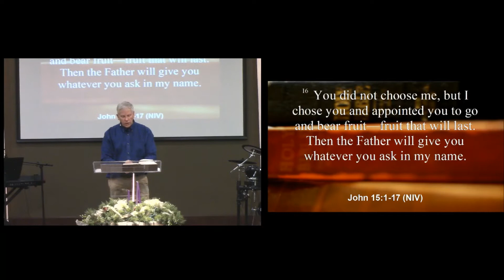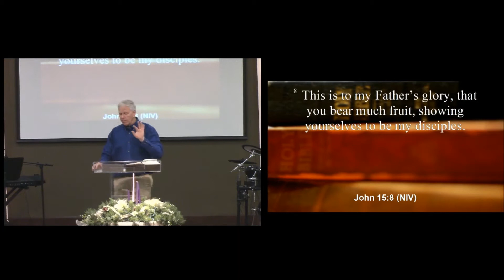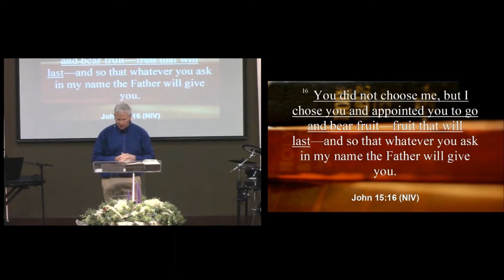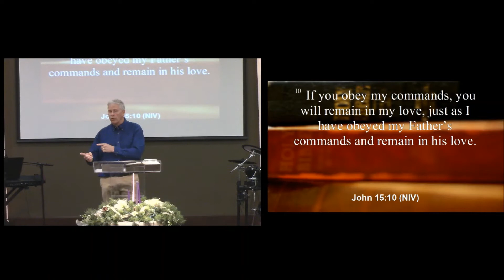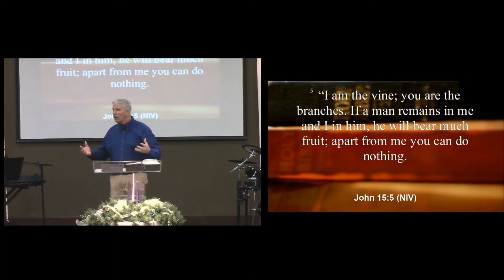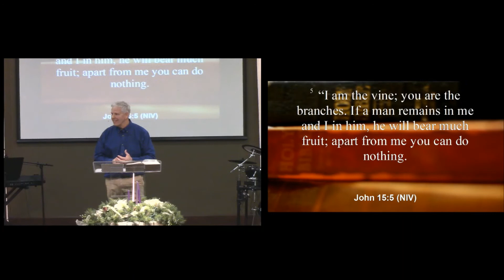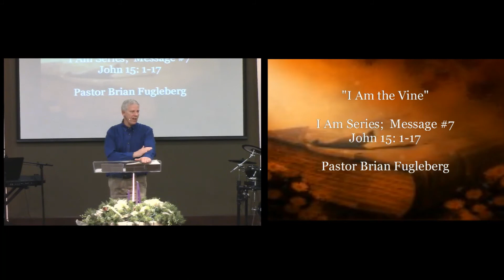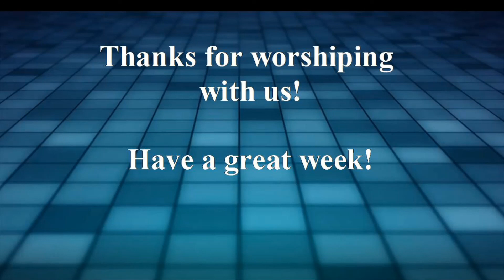I Am the Vine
I Am Series; Message #7
John 15:1-17